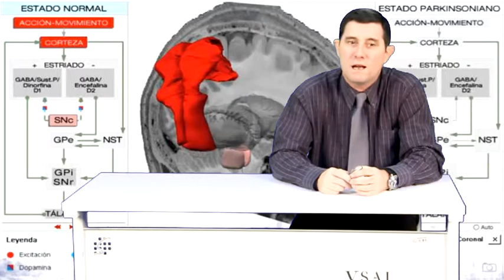Grupo de investigación en Sistemas de Visualización Médica Avanzada (VisualMed System)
Juan Antonio Juanes Méndez